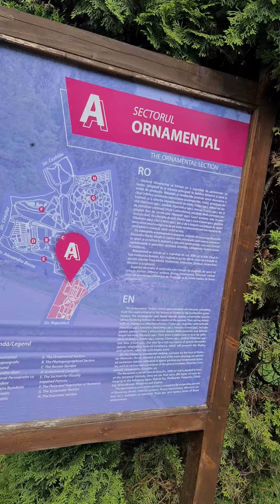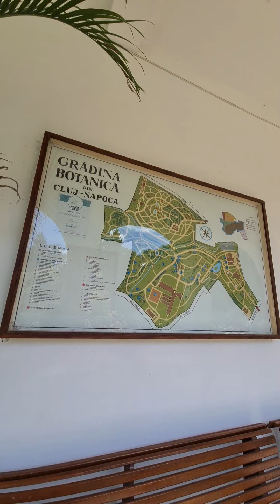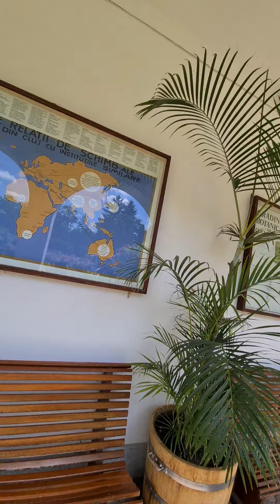100 Gradina Botanica din Cluj